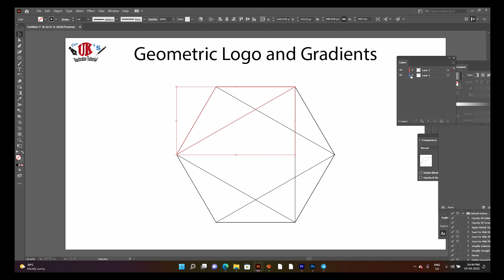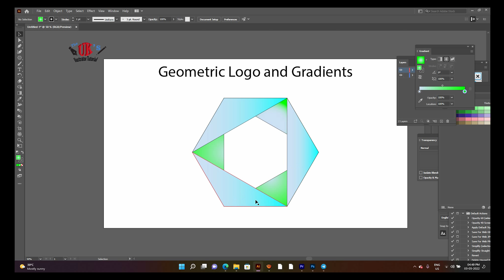Geometric Logo and Gradients UKs illustrator Tutorials